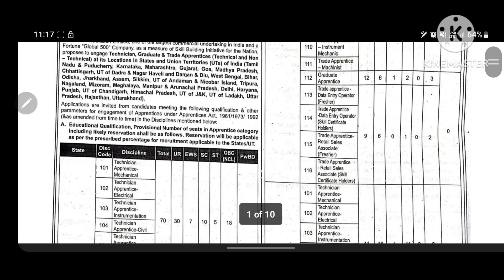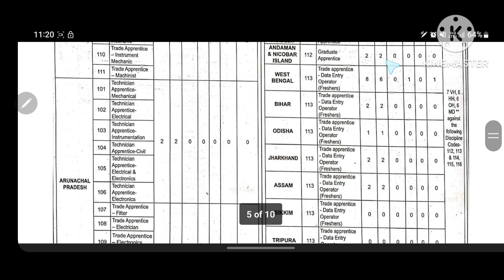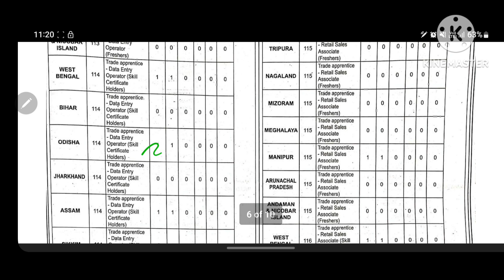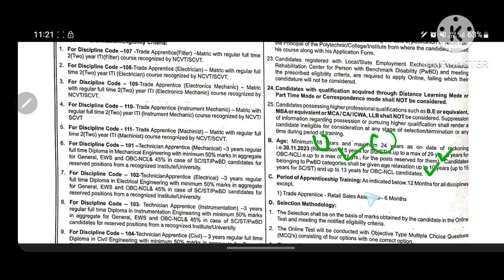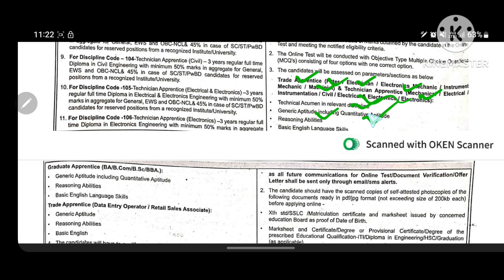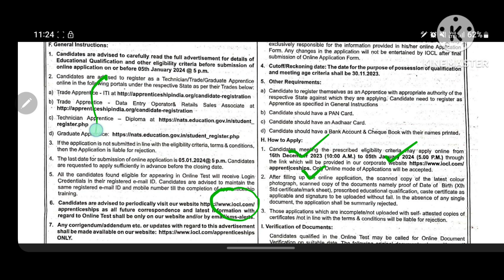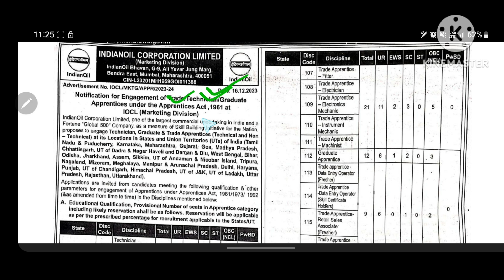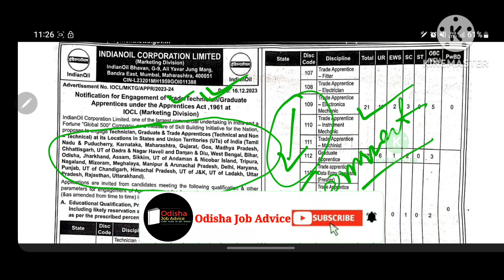ଆସିଗଲା IOCL ରେ ନିଯୁକ୍ତି 2023 | INDIAN OIL RECRUITMENT 2023 | Odisha Job Advice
Hello guys here in this video we have discussed the details of Indian oil corporation limited new recruitment for 2023 and processes so that your application ways would get more easier than before.